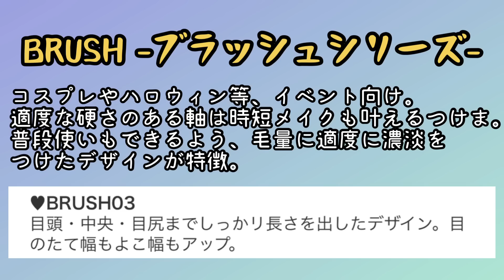【お気に入り紹介】ももの最近のオススメ＆お気に入りアイテム紹介します♥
今回は今年入ってから購入したお気に入りの商品を紹介していきます！
1.MCMのリュック　　　　　　　　　　0:43〜
2.羊のショーンのエアポッズケース           1:21〜
3.アロエジェル                                              2:37〜
4.デコラッティブのつけま　　　　　　3:32〜
5.ETUDE HOUSEのリップ　　　　　　　4:47〜
6.BALENCIAGAの財布　　　　　　　　5:48〜
7.GYDAのマスク　　　　　　　　　　　6:33〜
よかったら是非見て下さい♡

たくさんのコメントいつもありがとうございます＼(^o^)／
全て読ませてもらってます♥
やって欲しい企画や質問に答えれる動画をどんどん投稿していきますのでこれからもよろしくお願いします。　　　　♥ももあ♥

【ももあのSNS情報】はこちらです♥
➤twiter

《おすすめ動画》こちらも見て下さいね♥